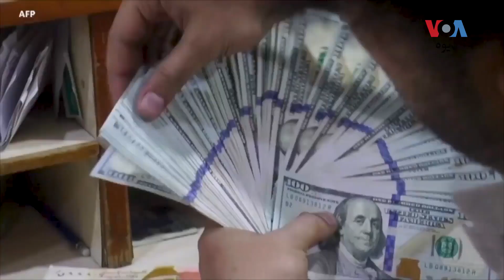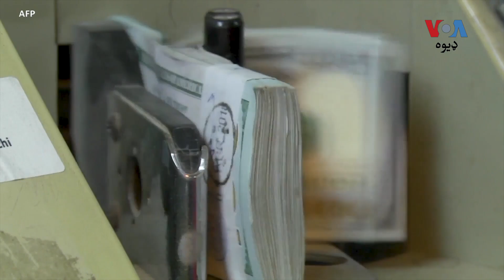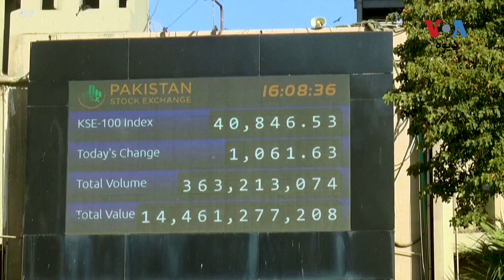د پاکستان د خزانې وزیر: امید دی چې د آی اېم اېف د قرضې نوی پروګرام په مې میاشت کې حتمي شي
د پاکستان د خزانې وفاقي وزیر محمد اورنګزیب هیله څرګنده کړې چې د نړیوال مالیاتی فنډ آی ایم ایف سره د قرضې نوی پروګرام به د مې په میاشت کې حتمې شي. اقتصاد پوهان وایي د ای ایم ایف سره کیدونکې لوظنامې سره، ګراني نوره هم زیاتیدای شي. نور حال د ډیوه خبریاله رابعه پیر وړاندې کوي: